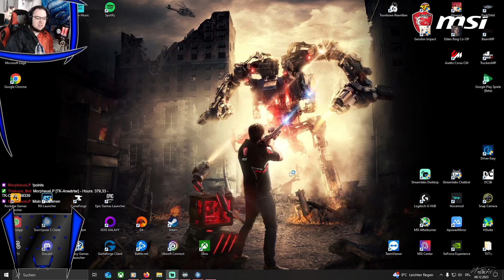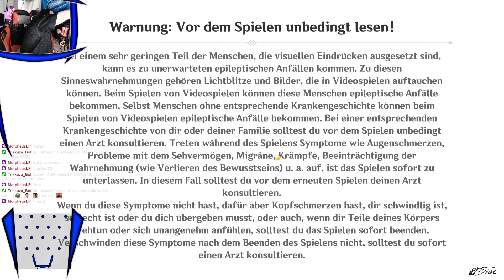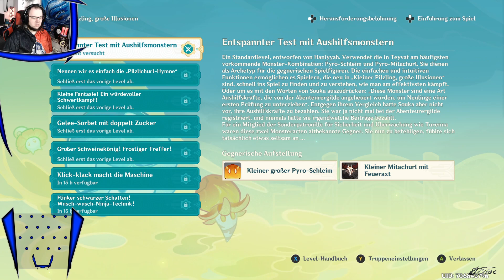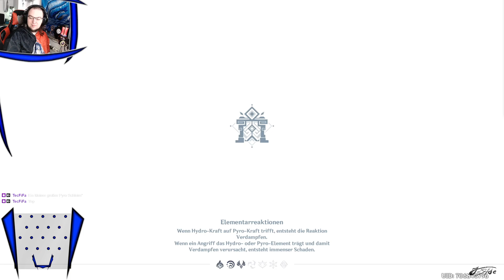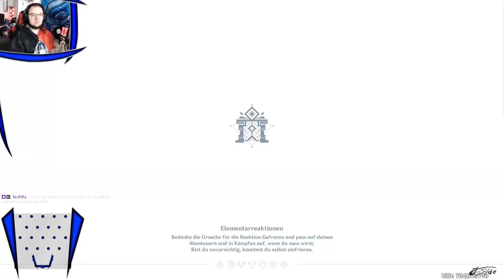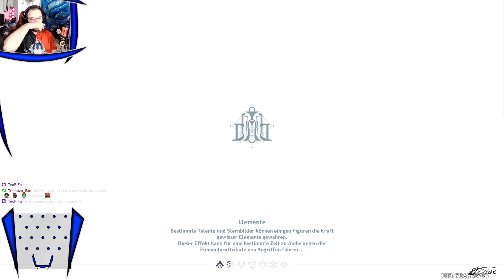Genshin Impact - Okay WAS machen Pilzbestien in Fontaine?